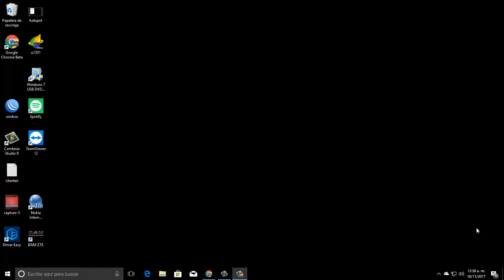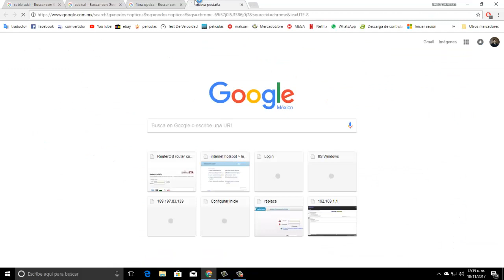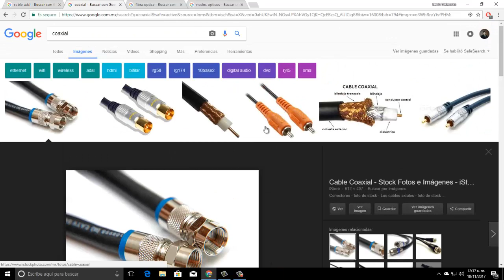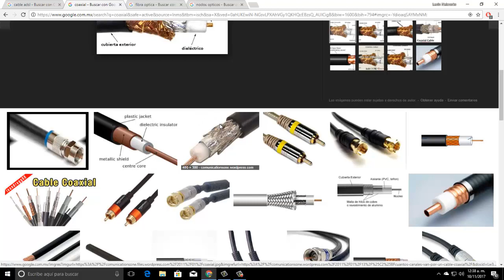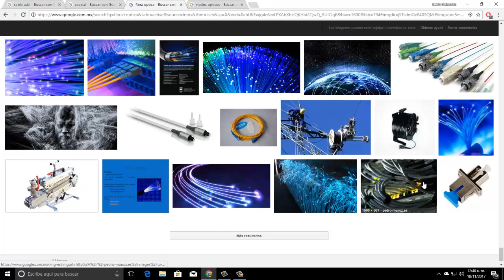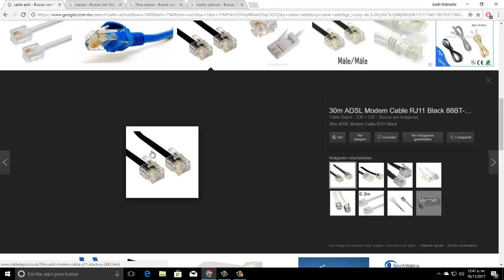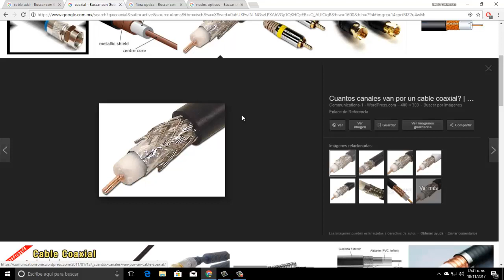Diferencias entre ADSL, Coaxial, Fibra Optica al Hogar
en este video muestro las principales diferencias entre Diferencias entre ADSL, Coaxial, Fibra Optica